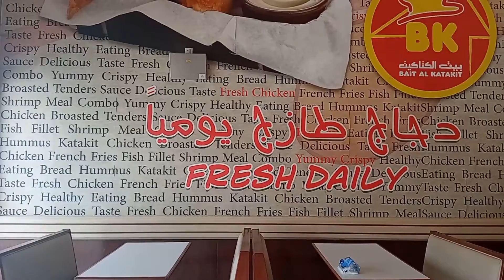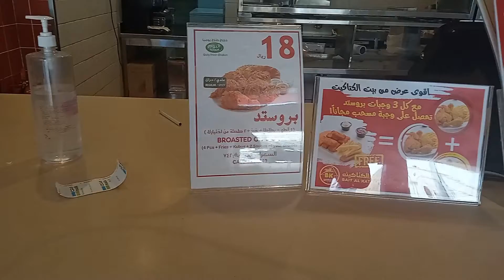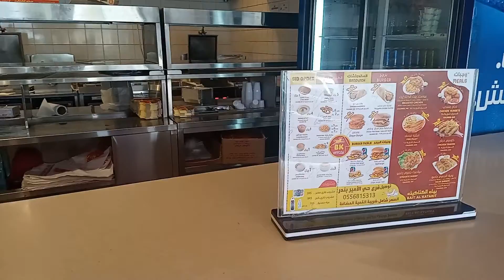Expat Eating Broasted In Saudi|101 Everything You Wanted To Know| BuhayOFW vlog, Saudi Arabia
At dahil hindi kami nakapag prepare ng aming pananghalian ay napagpasyahan naming kumain sa isang broasted resto na malapit sa aming opisina. It will takes around 10 minutes kung maglalakad lang at dahil mainit sumakay kami ng taxi for 5 SAR at pumayag nman ang driver.
  Marami ang broasted resto d2 or similar ng mga food chain sa Pilipinas.Mayroon silang ibat ibang secret recipe at side dish na isinasama sa bawat order tulad ng Kubos or bread, french fries atsara,garlic sauce,hummus,coleslaw at iba. Mayoon din partner sa kanin.Dalawa ng option isang regular at isang spicy. Halina po kayo at panoorin ang aming video.